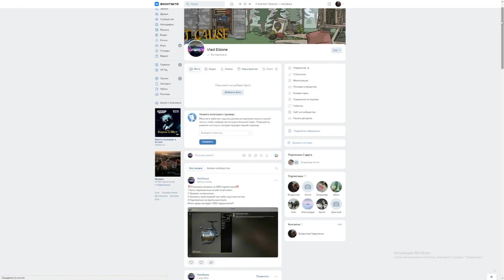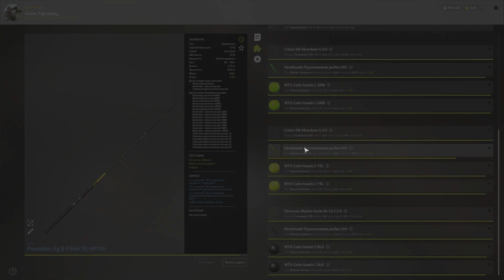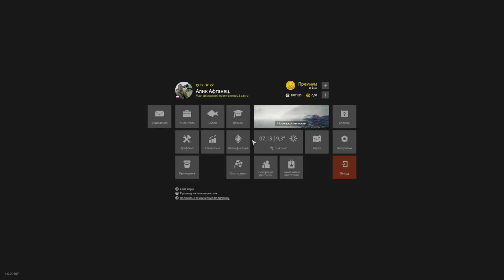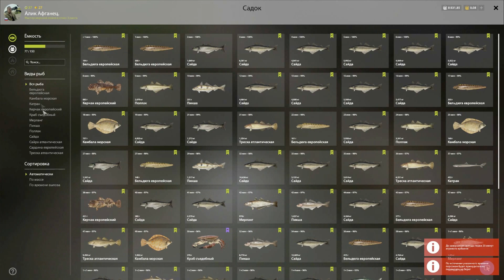Русская рыбалка 4. Норвежское. Разноцветный поролон 34 банки.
Розыгрыш!!! КОММЕНТ С НИКОМ ПИСАТЬ СЮДА✅✅✅